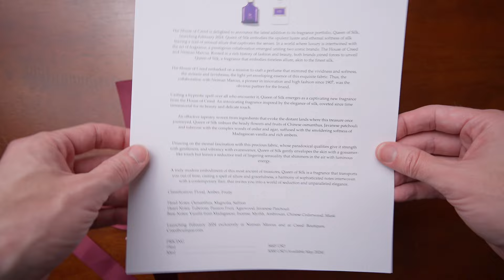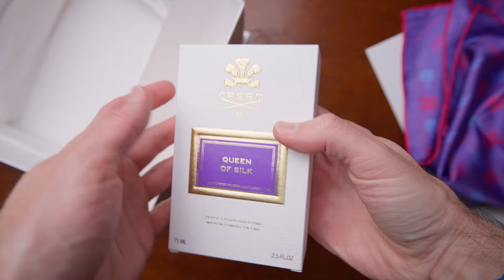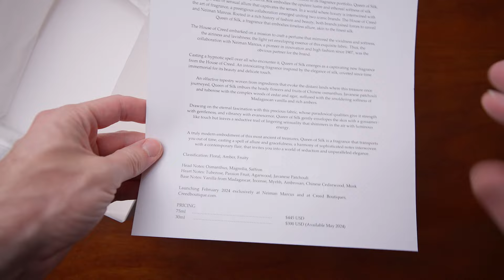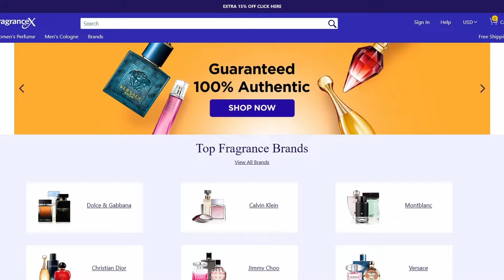Creed Sent Me Their New Queen Of Silk...And It's Awesome